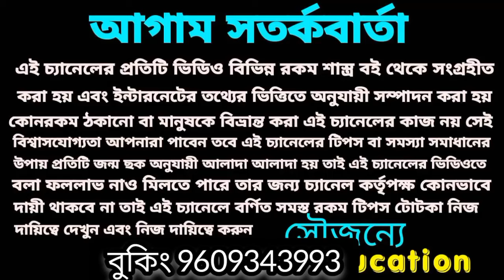মহা অর্থপ্রাপ্তি এই তিনটি রাশির! 1May 2024!